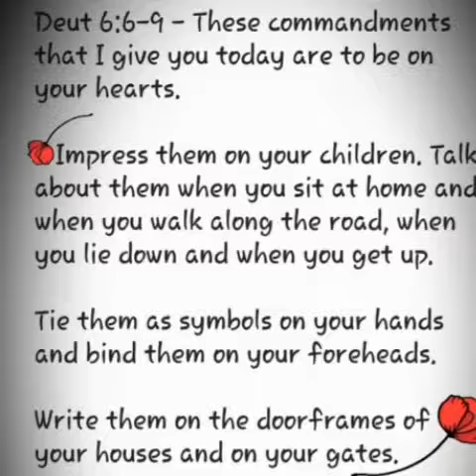Bound in love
Compassed about
Ellianas 1st & 2nd zoo trips, her 1st parade, her bitter sweet taste for lemons. Her precious soul is a gift.